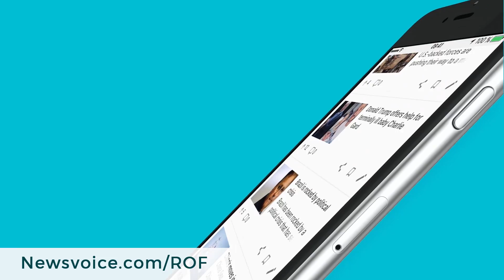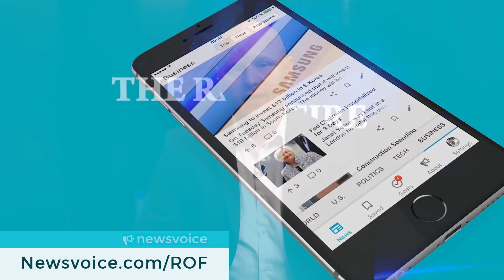Conservatives Create Wild Conspiracy Theories About MAGA Bomber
Let’s fix the news!

Shortly after it was reported that suspicious packages containing explosive devices were sent to high profile Democrats and donors, conservatives began cooking up wild conspiracy theories about the entire thing being a false flag in order to boost Democrats ahead of the midterms. This conspiracy theory was hatched on Reddit by pro-Trump supporters, and it didn’t take long for Fox News and other conservative sites to jump on it. Ring of Fire’s Farron Cousins discusses this.

Well for the last 24 hours we've had conservatives out there telling us that all of these bombs being delivered to high profile liberals in the United States are a false flag operation. The idea is that Democrats are sending these bombs to themselves or a group of Democrats is out there sending it to other Democrats in order to gain sympathy for the party ahead of the midterms, and to paint the right wing as some kind of crazed, deadly threat that needs to be voted out of office that's the conspiracy theory being pushed by Republicans right no.w

This is conspiracy theory that yesterday as soon as reports of these bombs started coming out, over on Reddit, on the The Donald subreddit, they began pushing this conspiracy almost immediately. Shortly after that, it was picked up by Fox News. They had guests on who suggested. And then later in the day we even had Fox News hosts, including Lou Dobbs who has a direct line into the President of the United States saying, that it's likely this was a false flag operation.

George Soros, Hilary Clinton, Barack Obama, just this morning Joe Biden, Robert DeNiro, Debbie Wassermann-Schultz, Erik Holder. My apologies if I'm leaving anybody out, but the list seems to be growing by the hour at this point. This is insanity. And this is not, as Mike Pence and Donald Trump, and Ted Cruz, and even some Democrats said, this is not a both sides issue. This is domestic terrorism being carried out against current and former government officials, high profile donors, and even members of Hollywood at this point who've spoken out against the President of the United States. This is an act of domestic terrorism.

It's not because of the tone of the media, oh and CNN was also a target, John Brennan. And it's not because of them, it's not of CNN, as Donald Trump told us this morning and as Sarah Huckabee Sanders repeated after Donald Trump said this. This is a uniquely Republican thing happening here. We have not seen any kind of level of violence or anger on the left as we have from the Republicans. Let's not forget that these people did kill someone a year ago, Heather Higher in Charlottesville. They want to kill more people, principal at least they want to give is the impression that no liberals are safe, no Democrats are safe. They're going to come after anybody who dares say a bad word against the President.

This is not a conspiracy, this is not liberals trying to bomb themselves, this is not George Soros funding these things. These are crazy people on the right who are going after anyone who's criticized Donald Trump. We have to stop with this both sides rhetoric. That is not what is happening here. The Republican right, the alt-right, whatever the hell they want to call themselves today, they are being energized by the hateful language coming out of Donald Trump's mouth.